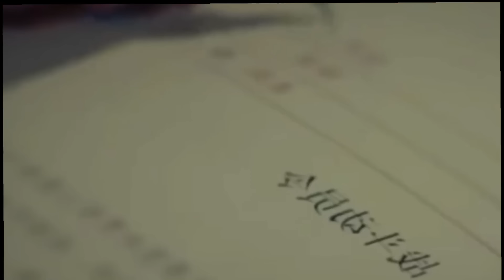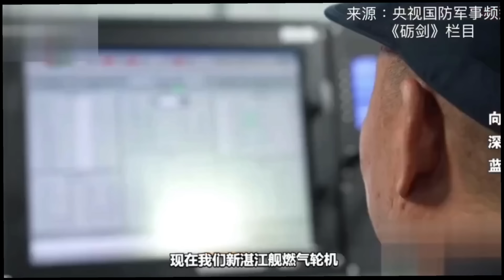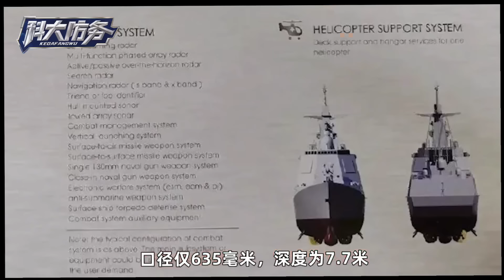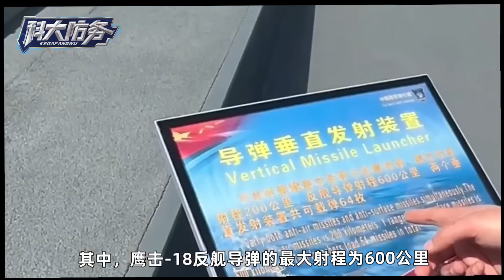突發：中國解放軍六艘軍艦到了中東 052D攜64枚高超反艦飛彈美航母發抖中 以色列無限期推遲進入加沙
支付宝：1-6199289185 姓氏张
比特币支持：1DENLHDnquKvxippEPg4tveQ3QtMdaGxbH
Pi币邀请码：YHZXT